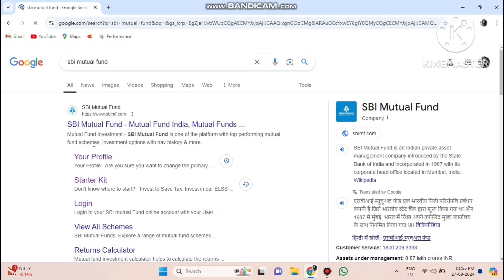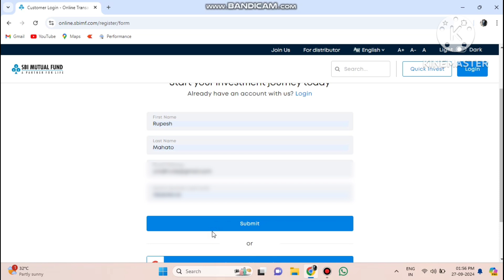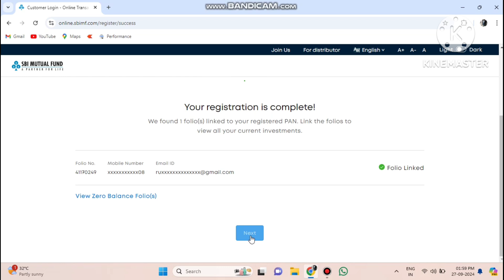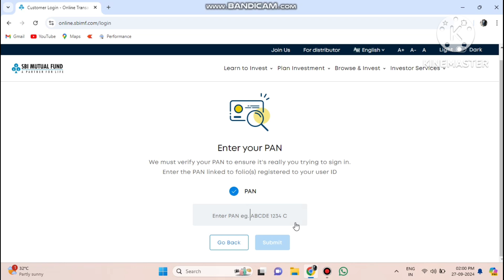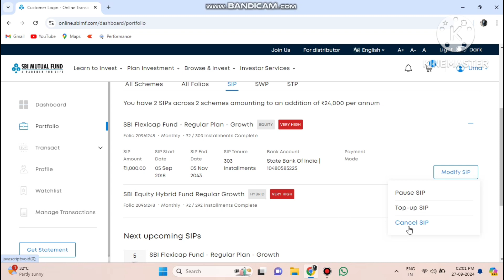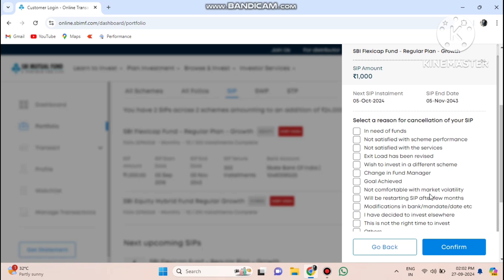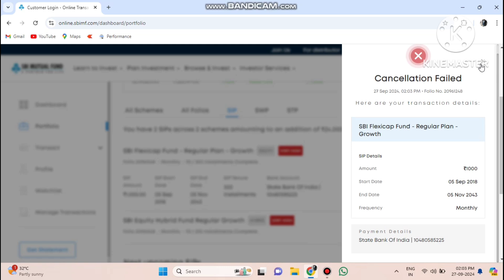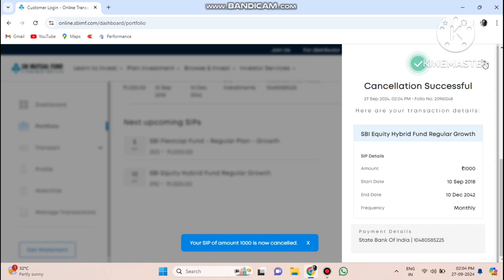How to Pause or Cancel SBI Mutual Fund SIP online? SBI Mutual Fund को Online कैसे रोकें या रद्द करें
नमस्कार,
           मेरा नाम रूपेश महतो है और आप का स्वागत है हमारे यूट्यूब चैनल "महतोजी टेक्निकल" पर I
आज के इस वीडियो में मैंने बताया है कि SBI Mutual Fund SIP को Online कैसे रोकें या रद्द करें ? आशा करता हूं, ये वीडियो आप के लिए जानकारीपूर्ण रहा होगा। धन्यवाद !

Topics Covered :-
how to cancel sip in sbi investap app
sbi mutual fund sip band kaise kare
sbi investap sip cancel kaise kare
sbi mf sip cancellation online
sbi mf sip stop online
intestap se sip kaise cancel kare
sbi mf sip cancellation
sbi mf sip ko kiase band kare online
investap se sip kaise kare
investap se sip cancel kaise kare
investap new version
technicalogi
amanvimal
sbimf
start sip in sbi mf by investap app
how to cancel sip in yono sbi app
yono sbi app se sip cancel kaise kare
How to cancel sip mutual fund in yono sbi app
sbi mutual fund mutual fund paise kaise nikale yono app
cancel sip in yono sbi app
withdrawal process in yono sbi app
yono app se mutual fund ke paise kaise nikale
how to start siip in yono app
sip kaise start kare yono app se
lets help you
how to modify sip amount in sbi mutual fund
how to increase sip amount in sbi mutual fund
sbimf
how to cancel SIP in SBI mutual fund online